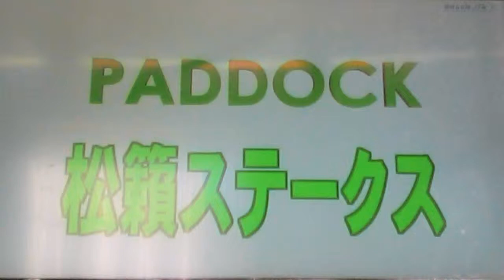2015/2/1京都10R